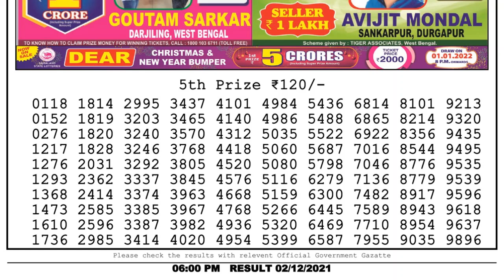NAGALAND STATE LOTTERY 06:00 PM 02/12/2021 LOTTERY SAMBAD RESULT